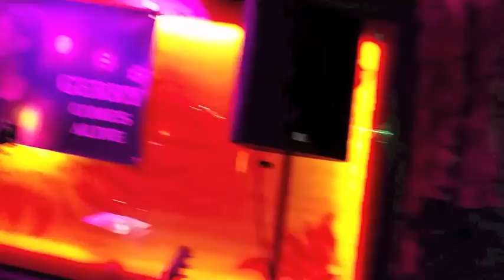Acoustic-Songmix covered by Gerry Comes Alive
Gerry Schmolke a German Singer & Songwriter
Gerry played an acoustic gig, Nov.5, 2016 in Eppingen - Germany.
Smartphone upload uncut and live.
Here is a small excerpt of an cool evening.